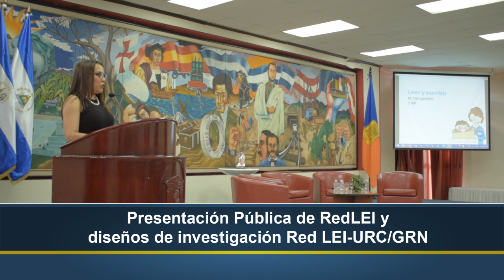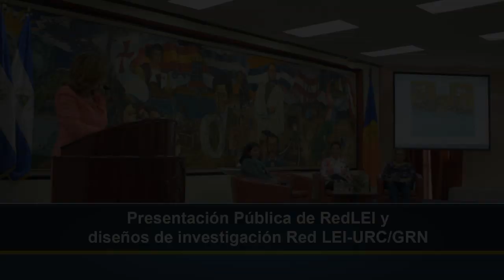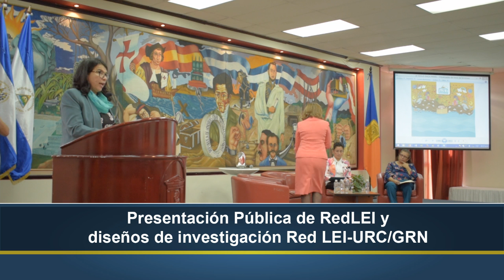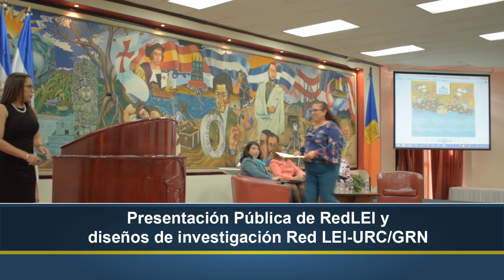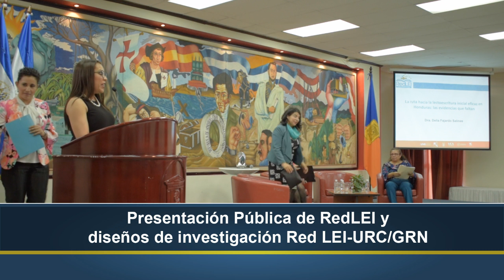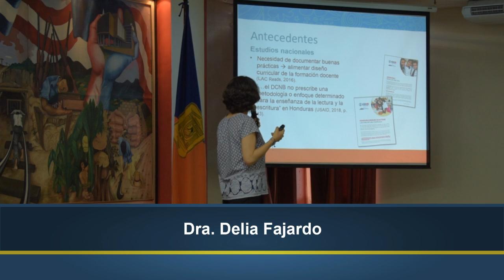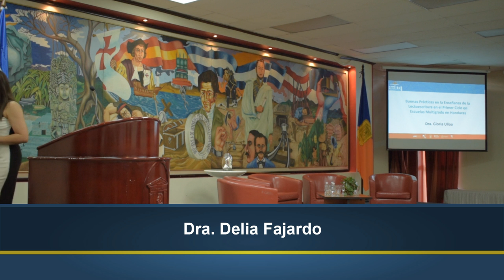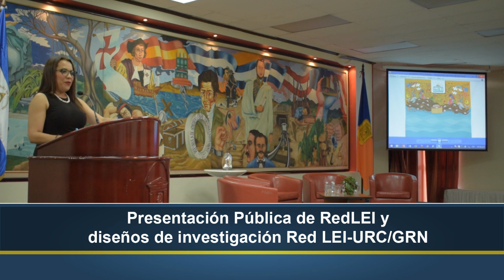Lanzamiento de la RED-LEI